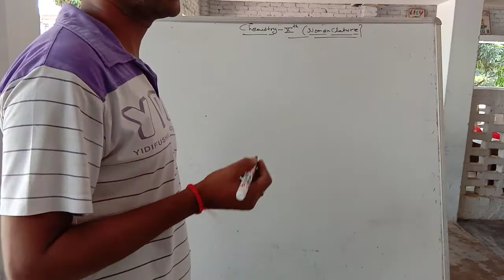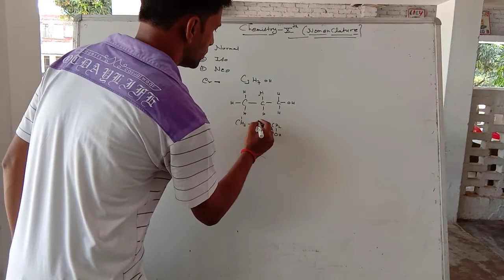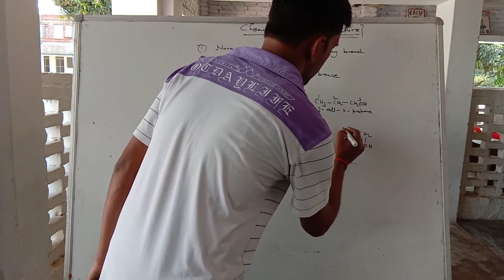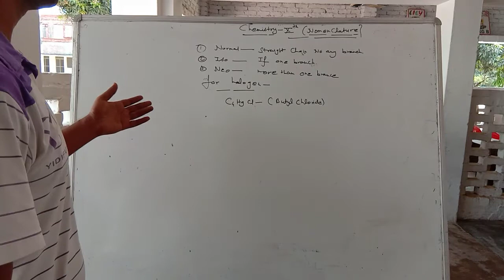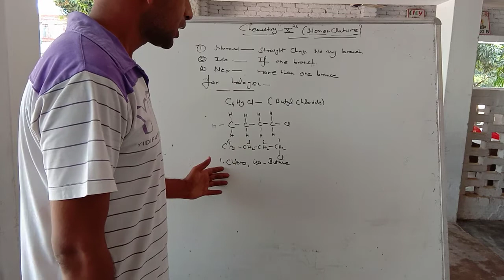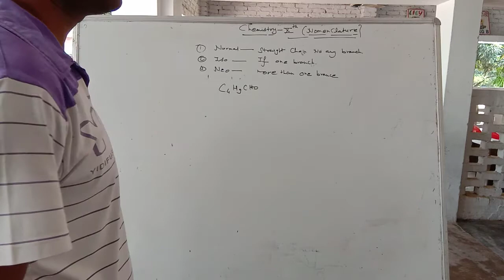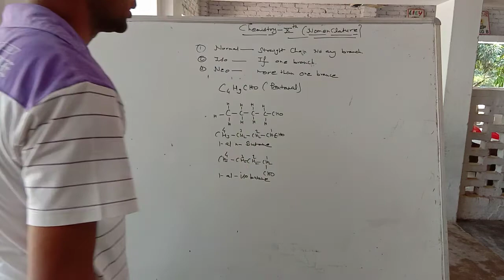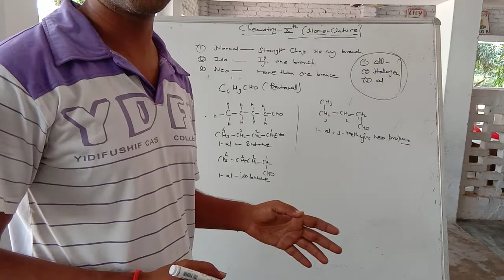Class 10th Chemistry:- Nomenclature